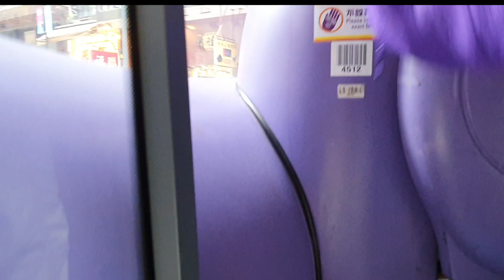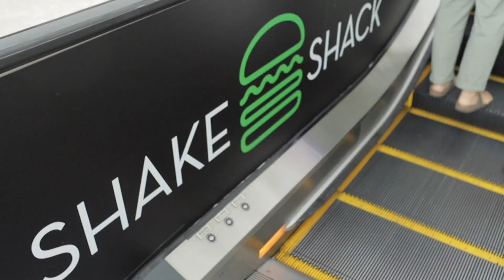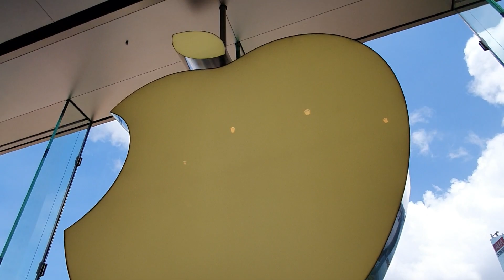육아브이로그 | 홍콩 IFC 쉑쉑버거 감자튀김 먹어본 아이의 반응은?🤓 | 코로나 더운여름 피해 아이랑 가볼만한곳 추천 | 센트럴 여행 IFC 맛집 추천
안녕하세요 :)
아빠와 아들의 하루 일상을
짤막한 영화클립으로 만드는 홍콩 브이로그
빈스픽쳐스입니다.

요즘 홍콩은 날씨가 너무 더워요 😂
무더운 날씨 마스크 쓰고 돌아다니기
여간 어려운 일이 아니에요 ㅠ

그.러.나.
아이랑 시원하게 산책할 수 있는 곳이 있지요.
바로 홍콩 센트럴 IFC입니다.
센트럴 맛집 쉑쉑버거(Shake Shack)
요즘은 한국에도 있지요.
쉑쉑버거는 센트럴IFC가 제일 맛있는거 같아요. 🍟🍔

코로나를 피해서.
또 무더운 날씨를 피해서.
아이랑 가볼만한 곳.
잠깐의 여유있는 산책으로 추천합니다.

쉑쉑버거 흡입 후 야외에서 놀던 중
한빈이를 향한 서양 꼬마아이의 도발...!!
한빈이는 어떻게 반응했을까요?

일상의 작은 행복을 담는 빈스픽쳐스
오늘도 아빠, 엄마, 이 세상의 모든 가족들을 응원합니다!

● 오늘의 홍콩일상여행지 추천

- 버스타고 센트럴(Central) IFC몰로 이동
- 시원한 에어컨 바람 맞으면서 주변 구경
- IFC 4층 쉑쉑버거(Shake Shack)로 이동
- 감자튀김, 햄버거, 콜라로 점심식사
- 나오는 길에 홍콩 최대 애플(Apple)매장 구경
- 아라비카 커피 (일명 응커피) 한잔
  (그렇게 맛있지는 않아요)
- 버스타고 집으로 이동